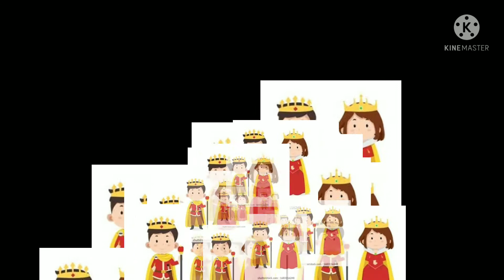FLUTE OF JOY, FLUTE OF SORROW BY A K RAMANUJAN IN TAMIL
FLUTE OF JOY, FLUTE OF SORROW IS A FOLKTALE BY A K RAMANUJAN

AN INTERESTING STORY